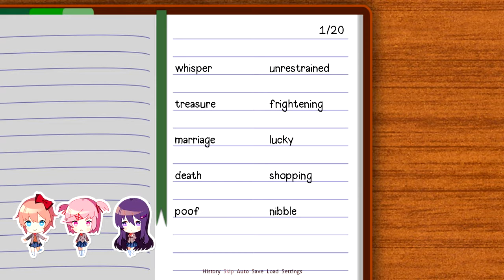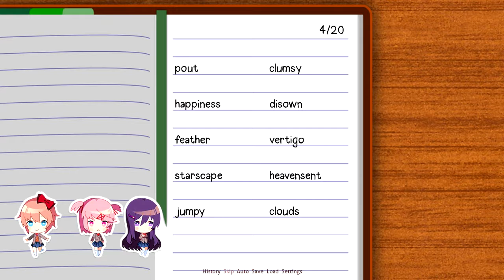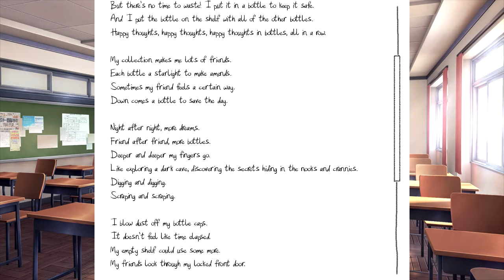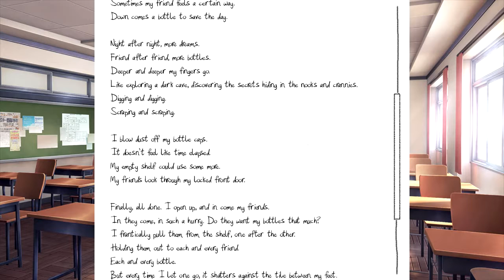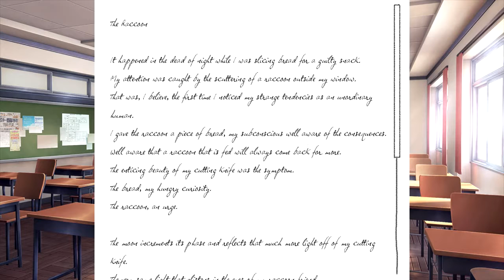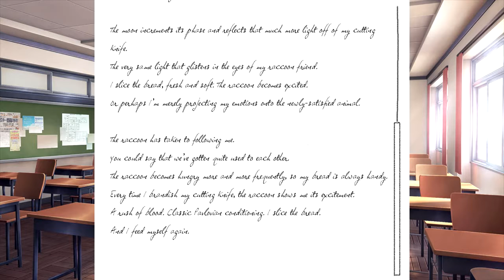CHOCOLATE SENPAI!! - Doki Doki Literature Club! PART 3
Things are heating up...in a good way I hope!

If you haven't already, GO DOWNLOAD THIS GAME! IT'S FREE!